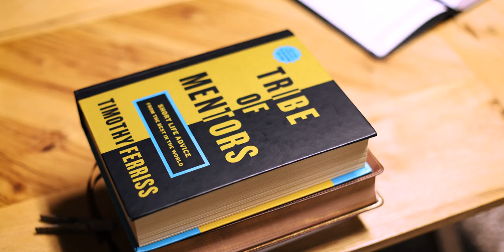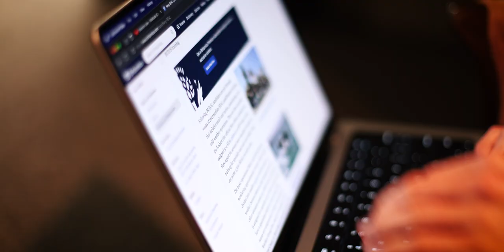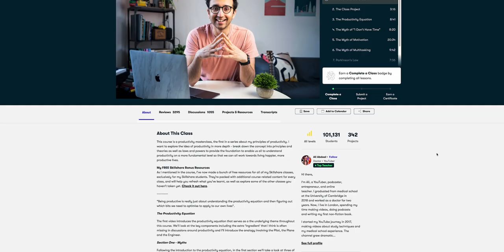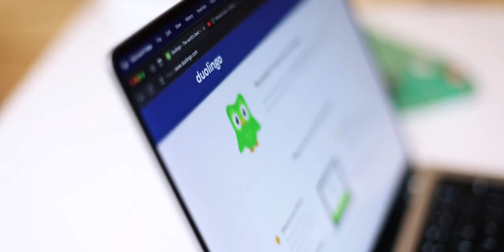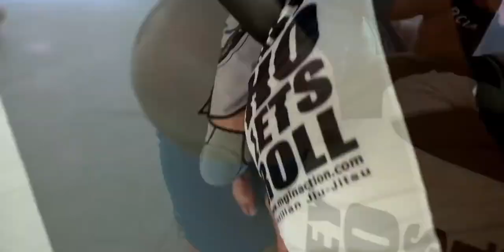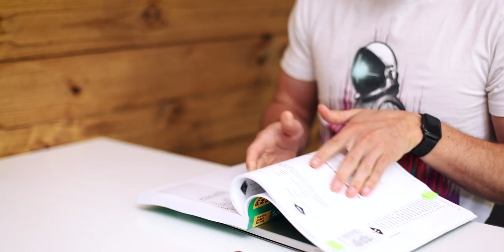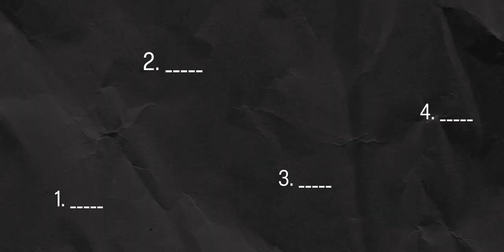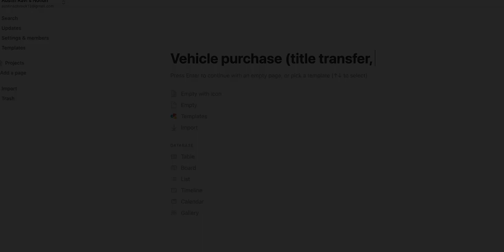This system lets me learn anything FASTER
I never considered myself to be a good learner. But then I realized I wasn't the problem, it was my approach. What makes someone incredibly good at learning is knowing where to start the learning process. Many times, we hear the advice "Just start." This seems like good advice, but is actually, incomplete; it gives no indication of how we should start. Many people try many different methods, hoping to unlock the "code" to the skill; others try just one or two, hoping to force success; still, others simply give up. In this video we look at one of the fastest learners in the world and what makes him so successful.

The most effective way of learning a new skill, however, involves four steps. The first is deconstruction, which consists of finding a master of the desired skill and studying the process. What did they do to learn so effectively? The next step is selection, which involves choosing the most important aspect of a skill and learning that. The third step is sequencing. Sequencing involves evaluating the normal order of steps in learning a skill to see if we could possibly learn it more efficiently by starting in the middle or at the end of the normal process. The final step is assessing the stakes. What is on the line for us in learning or not learning this skill? What can we do to ensure that we will follow through in the learning, because of some pain we will experience if we do not?

Tim Ferriss language recourses.

00:00-2:22 Intro
2:22-3:18 Skillshare
3:18-5:16 Deconstruction
5:16-8:30 Selection
8:30-10:40 Sequencing
10:40-12:28 Stakes